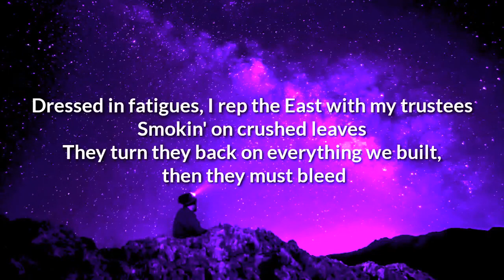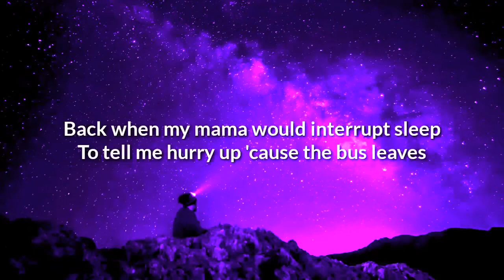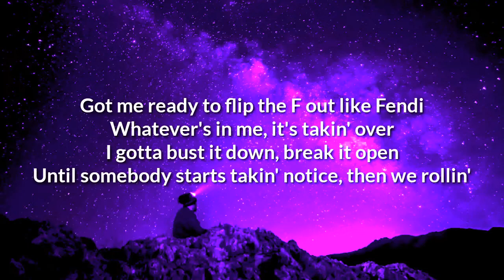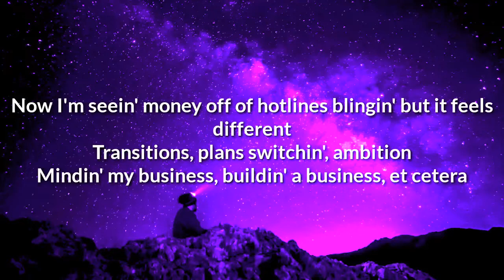Drake - Deep Pockets (Lyrics)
Lyrics: Drake - Deep Pockets

[Intro: Drake]
For my nigga Hush
Yeah, look

Dressed in fatigues, I rep the East with my trustees
Smokin' on crushed leaves
They turn they back on everything we built, then they must bleed
I've seen splatter hit the snow when the blood freeze
Straps over territory they know we must keep
Get home and white Air Forces get brushed clean
Back when my mama would interrupt sleep
To tell me hurry up 'cause the bus leaves
Summertime heatwaves, I used to just cut sleeves
My shorty really love me, man, she want me to cut keys
I can't do that normal type of life, is it just me?
Niggas steady try to ride the wave, but it's rough seas
I'm losin' enough sleep dealin' with envy
And the news that they sent for me got the block in a frenzy
It's on Meech like it's trendy
Runnin' round from Laurier to MacKenzie when the city's empty, yeah
Early twenties, but I want fifties, hundreds, not pennies
I need plenty
Got me ready to flip the F out like Fendi
Whatever's in me, it's takin' over
I gotta bust it down, break it open
Until somebody starts takin' notice, then we rollin'

[Chorus: Drake]
Yeah, then we rollin', then we rollin'
Deep pockets on a nigga, I can't find my phone in
Now we rollin'
Now we rollin'

Look
Back when Big Apple sold dreams, I stuck to my own thing
Back when the house that I own now was my home screen
Before I'd ever hit the road and feel like the home team
Runnin' missions
Pyramid schemes just like the Egyptians
Back when hotlines were still flippin'
Now I'm seein' money off of hotlines blingin' but it feels different
Transitions, plans switchin', ambition
Mindin' my business, buildin' a business, et cetera
Inspired by a few, but my mind really drives itself like Tesla
I always had a little somethin' extra
Back when Corey was our sole investor
And the car could get from A to B, but won't impress ya
Look, I ain't no baller
Still need my accounts longer like the way my nephew's gettin' taller
My soundtrack is the second Carter, dreamin' of acceptin' offers
And easin' tensions
Keepin' family out of East Detention
And out of Pine Hill Funeral Center
Spots we got no business enterin'
Back when Jill Scott was the apple of my afrocentric eye
I had to find a way to get someone's attention

[Chorus: Drake]
Then we rollin', then we rollin'
Now we rollin'
Now we rollin'